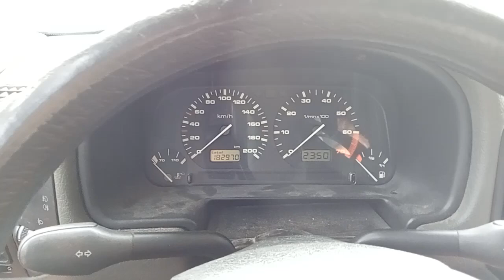Разборка Volkswagen - Polo 1994-1999, 1.3 (VIN: WVWZZZ6NZSW064447) 26903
Основные характеристики:
Год выпуска: 1995
Двигатель: ADX156278
Объём двигателя: 1.3
Тип двигателя: Бензин
Коробка передач: КПП 5-ст.мех.(МКПП)
Кузов: Хэтчбэк 5 дв.
Смотри каталог запчастей Volkswagen - Polo 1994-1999 на :
⏰ Режим работы колл-центра:
08:00 – 20:00 – ежедневно

Для наших покупателей:
- бесплатная доставка;